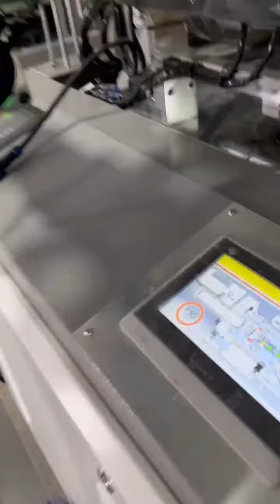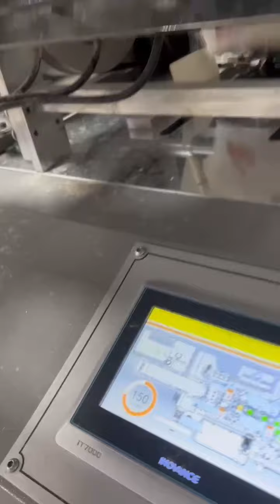All machines from NEWSMART Machinery,keep on the stable speed 150pcs/min after many years running.